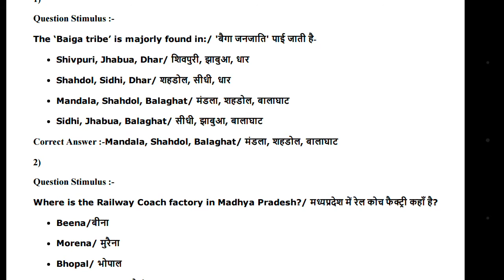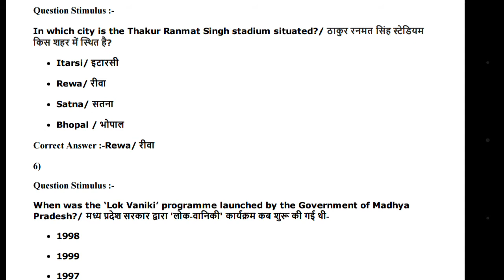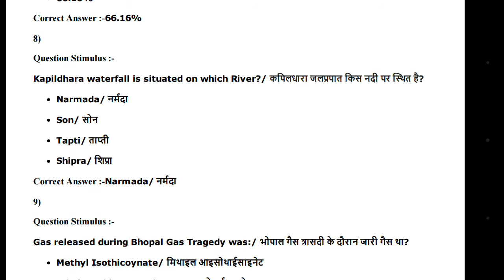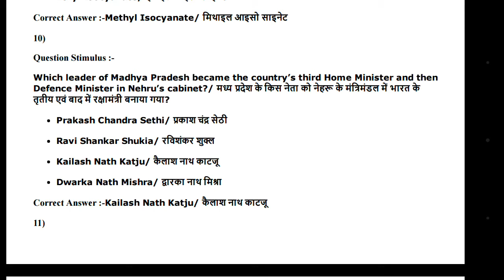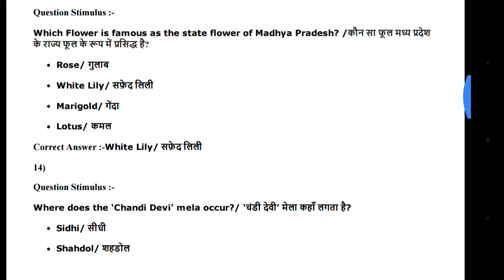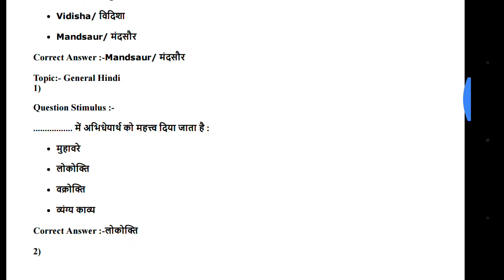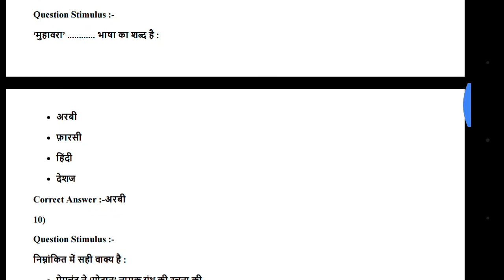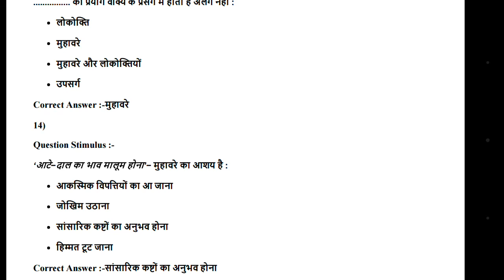MP Jail Department & Forest Guard paper part - 3